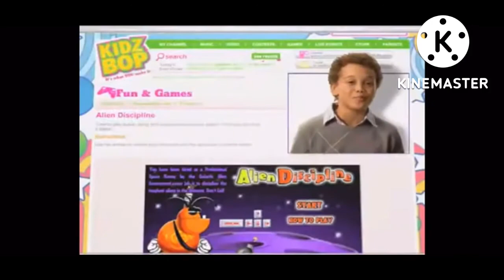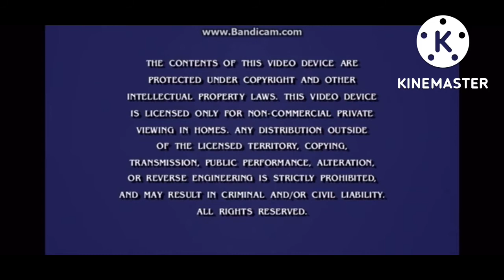Opening To Shrek: Forever After 2010 DVD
Here's The Order:
1. DreamWorks Animation SKG Home Entertainment Logo
2. Megamind Preview
3. Kung Fu Panda 2 Sneak Peek (With Jack Black)
4. "All Titles May Not Be Available In All Countries"
5. Kidz Bop 17 Commercial & Paramount Warning Screen
6. Interview/Commentary Screen
7. DVD Menu
8. Rated PG MPAA Screen
9. DreamWorks Animation SKG Logo